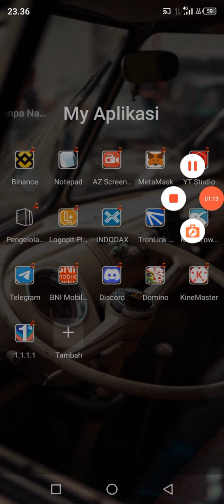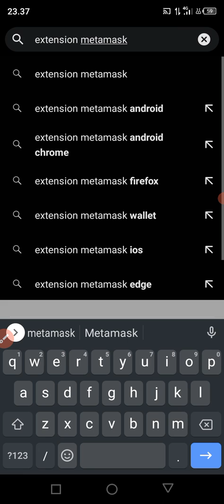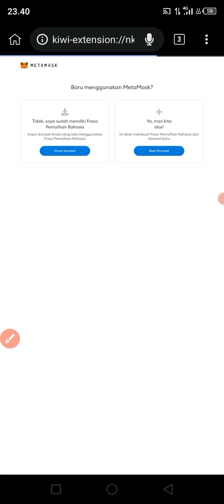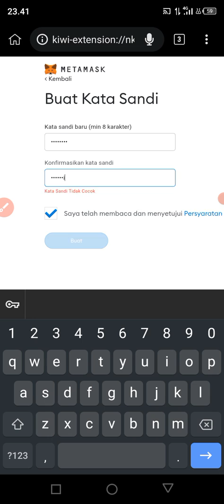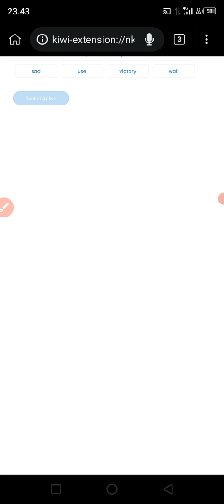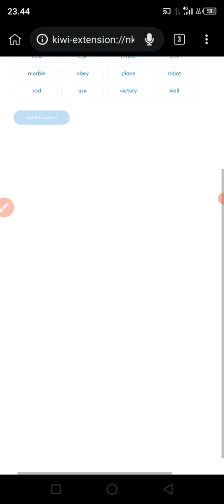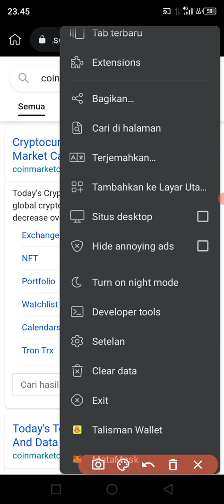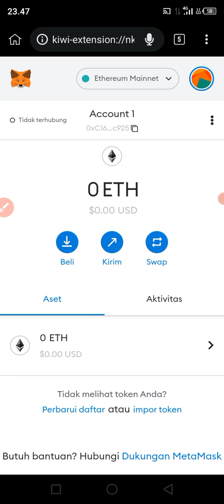Tutorial Cara Mudah Instal Crypto Wallet Metamask Extension Di Browser Dari Hp Anroid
Cara Buat Akun Crypto Wallet Dan Instal Metamask Extension Di Browser  Hanya Dari Hp Anroid

Wallet Metamask menyediakan 2 cara dalam penggunaan wallet bisa menggunakan aplikasi Metamask itu sendiri yang bisa di download di play store dan juga kalian bisa Instal extension nya di browser chrom di hp android kalian

Untuk lebih jelas cara Instal dan membuat akun wallet Metamask di browser di HP android atau Metamask Extension kalian simak video di atas

Pada dasarnya sama penggunaanya tetapi tergantung kebutuhan kita dalam menggunakan extension metamask di browser, biasa di gunakan untuk pemain game yang berbasis crypto yang di mana harus mengkoneksikan akun wallet player nya ke dalam permainan gamenya.

Kalian bisa join telegram Chanel dan telegram grup untuk info airdrop dan diskusi bareng bersama temen teman.